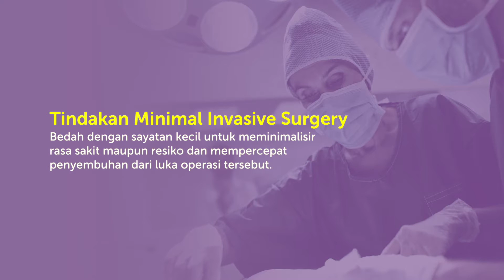Edukasi kesehatan APA ITU PAIN CLINIC ?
esehatan bersama dr. Ketut Ngurah Gunapriya, Sp.An, KIC, FIPM, FIPP, CIPS dan dr. Syafrizal Abu Bakar, Sp. BS